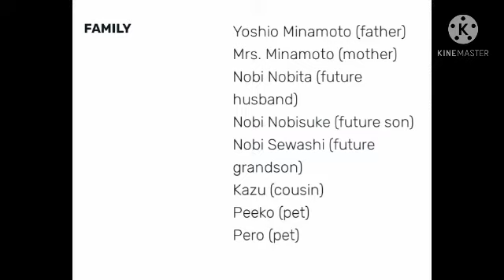All About Shizuka Minamoto With All Details By Anime Baba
HIII ANIME BABA ARMY GOOD MORNING ☀️ HAVE A GOOD DAY 😊